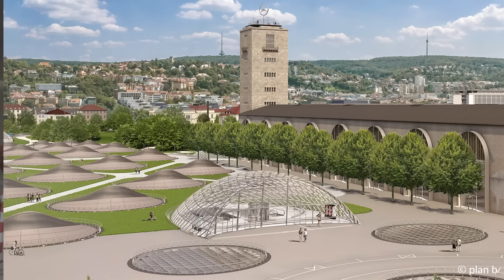Stuttgart 21: Tageslicht im künftigen Stuttgarter Hauptbahnhof – Blick durch fertiges Lichtauge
Die Deutsche Bahn hat bei Stuttgart 21 nach dem Ende der Rohbauarbeiten am Bahnhofsdach ein weiteres der 27 markanten Lichtaugen fertiggestellt.

Montagenetze und Schutzplanen, die den Einbau der jeweils bis zu 350 Quadratmeter umfassenden Lichtaugen von oben ermöglichen, können hier nun eingeholt werden. Damit wird vom Bahnsteig aus der Blick zum Himmel für kurze Zeit frei, bis zum weiteren Schutz ein Arbeitszelt über der Glasfläche aufgestellt wird.  Wir waren dabei und haben die Enthüllung der ersten Lichtaugen festgehalten! Mehr dazu im Video.

Die DB Projekt Stuttgart–Ulm GmbH (PSU) ist als Teil der Deutschen Bahn dafür zuständig, die Weichen für den Eisenbahnverkehr der Zukunft zu stellen. Denn: Stuttgart 21 ist viel mehr als ein Bahnhof und die DB Projekt Stuttgart–Ulm GmbH ist viel mehr als Stuttgart 21. Die Projektgesellschaft realisiert die komplette Neuordnung des Bahnknotens Stuttgart mit vier neuen Bahnhöfen, 56 Kilometern Tunnel und 42 Brücken. Als Vorreiter für die Digitalisierung der Bahn in ganz Deutschland treibt das Team der DB Projekt Stuttgart–Ulm GmbH das Pilotprojekt Digitaler Knoten Stuttgart voran. Mit weiteren Zukunftsprojekten wie dem Pfaffensteigtunnel macht die PSU den Südwesten fit für den Deutschlandtakt.

Gebaut werden:
- vier neue Bahnhöfe
- 56 Kilometer Tunnelröhren
- 11 Tunnel
- 42 Brücken
- rund 100 Kilometer neue Gleise, die mit bis zu 250 km/h befahren werden

Die Neubaustrecke (NBS) Wendlingen–Ulm ist als Bestandteil der Aus- und Neubaustrecke Stuttgart–Augsburg ein rund 60 Kilometer langer Baustein im Hochgeschwindigkeitsnetz der Deutschen Bahn und Teil des Bahnprojekts Stuttgart–Ulm.

Gebaut wurden:
- 61 Kilometer Tunnelröhren
- 12 Tunnel
- 37 Brücken
- rund 120 Kilometer neue Gleise, die mit bis zu 250 km/h befahren werden

Die Schnellfahrstrecke ist seit Dezember 2022 in Betrieb.